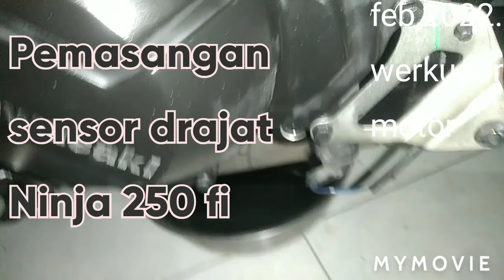Pasang sensor drajat Ninja 250 fi.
Pemasangan sensor drajat pada ninja 250 fi